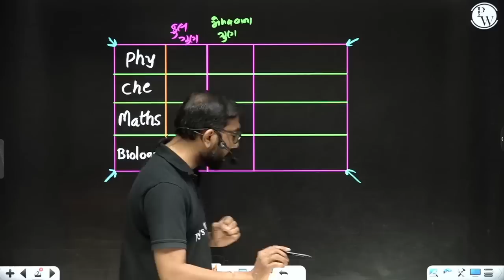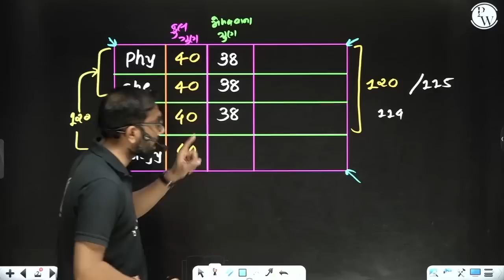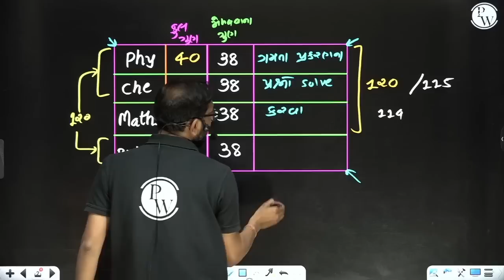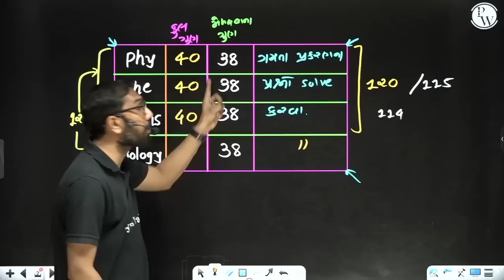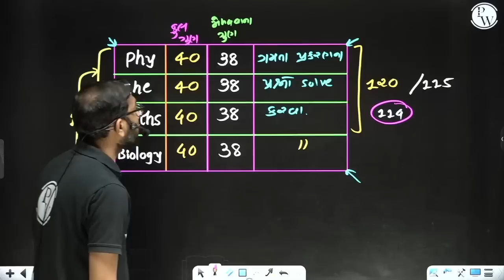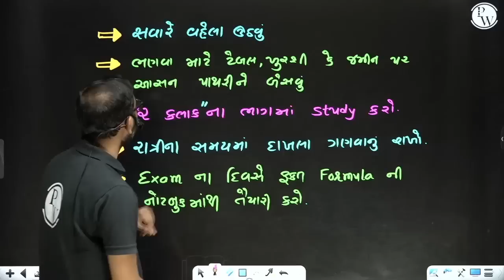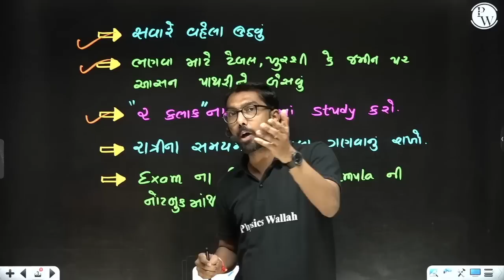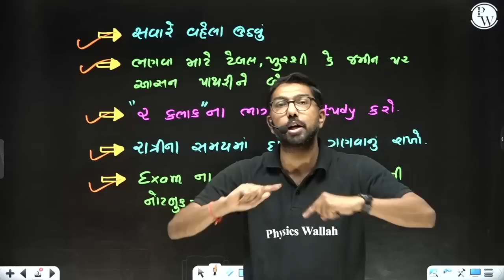How To Get 115+ In GUJCET Exam? | આટલું યાદ રાખો🔥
🔰To Enroll in Yakeen NEET Gujarati Batch & Get Access to Class Notes & Other things

Bachho! તમારા Admit Cards શેર કરો અને PW સાથે તમારી જીતની ઉજવણી કરો. હમણાં જ આ ફોર્મ ભરો!

This video provides tips and strategies on how to score 115+ in the GUJCET exam, with a focus on effective memorization techniques. Watch now for valuable insights and advice.